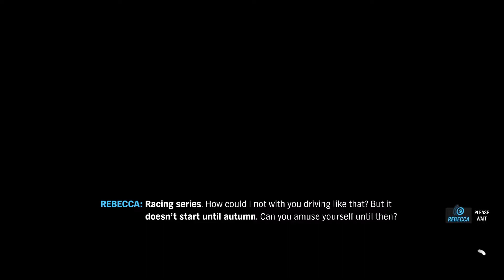Forza Horizon 4 | Ambleside Sprint